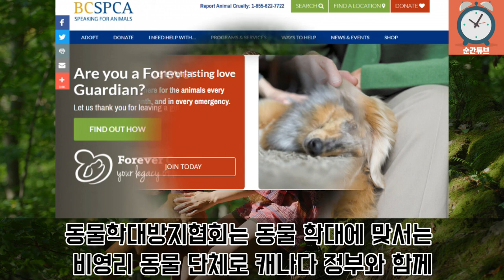( 해외반응 ) 캐나다인이 한국에서 진돗개를 구조하고 생긴 일. 주인의 생명을 살린 진돗개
진돗개를 구한 주인의 이야기를 해보겠습니다.